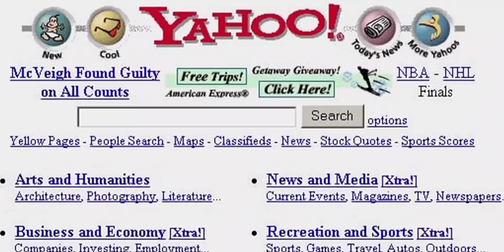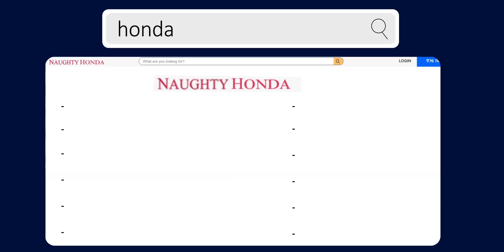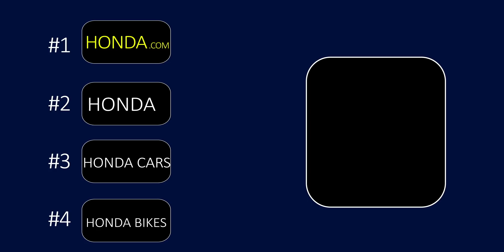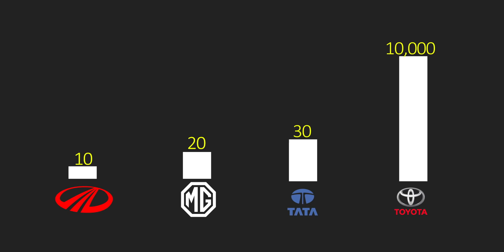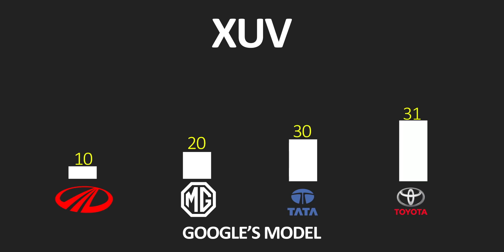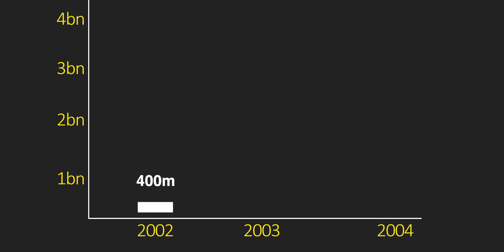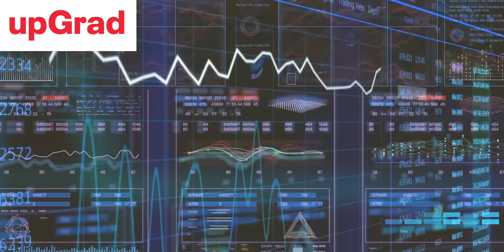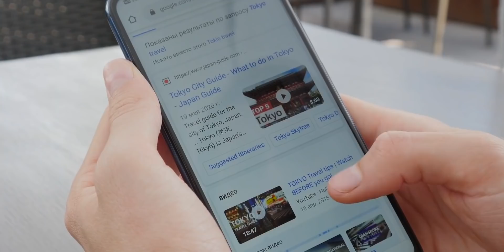Google's $1 TRILLION Business STRATEGY that made it Successful: Business Case Study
Make data your best friend and see your career soar with the right specialization from upGrad.

Choose from the best courses in Data Science, AI and ML and more from top 1% universities, globally, to gain specialised professional skills.

VIDEO INTRODUCTION:
After its latest earnings report, Google's parent company Alphabet has a market capitalization larger than Apple's, as shares rose sharply in after-hours trading. That makes it the most valuable company in the world, worth nearly $520bn (£362bn). So how did it get here?
Google's success originated in one simple insight from its founders, Larry Page and Sergey Brin, and in this video, we discuss how?

Check out Think School's Online courses:
1. Learn how to communicate ideas like us
2. Land your dream jobs
3. Create a Perfect Resume in less than 90 minutes

1. Our Laptop
2. Our Mic
3. Camera Stand

Here are the Study Materials to help you dive deeper ❤️

upGrad KaamKiDegree LifelongLearning Credits: CNN-News 18, WION, NBC News, Money control pro, Business standard, TV18,Business Today, ABC news, CNBC, ET now ,Bloomberg originals, Financial Times, DW documentary, AL Jazeera English, BBC news, Firstpost. This video is intended to provide commentary, criticism, research, and education on the subject matter.